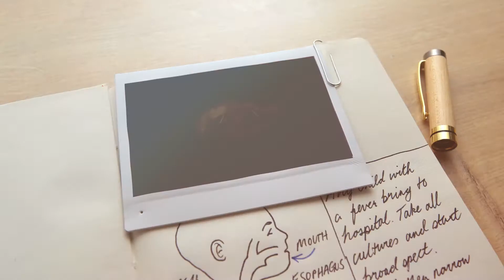WAYS INTO NURSING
Our nurses Mike, Tim and Ann talk about their experiences of getting into nursing.

For free, expert advice on starting a nursing career, register now and we’ll send you everything you need to know

We are nurses. We are the NHS.